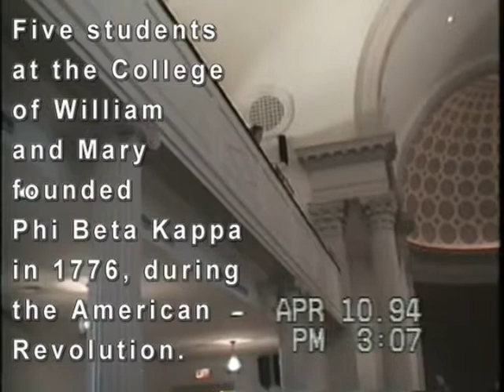Phi Beta Kappa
Elaine being inducted into the Phi Beta Kappa Society
April 1994